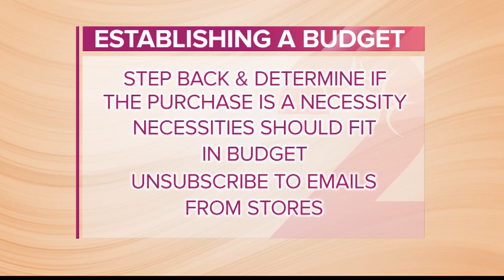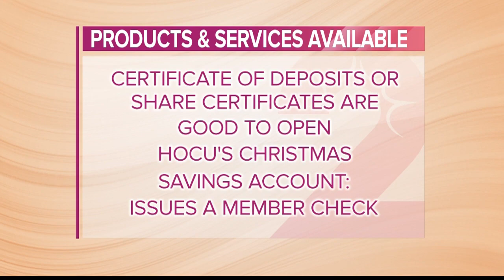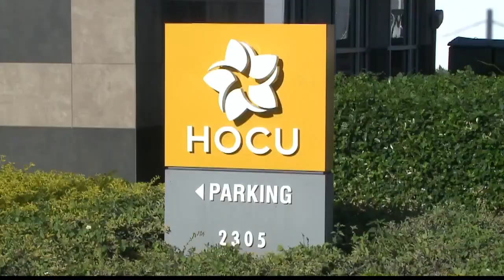Financial Friday: Tips on saving before the holidays